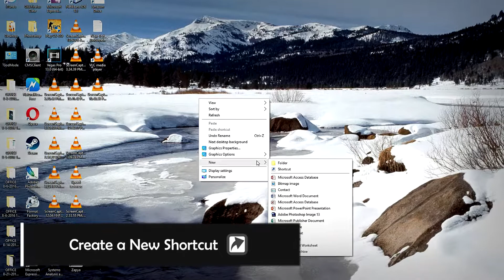How To Make Your Computer Shutdown At Given Particular Time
Hidden Atari Breakout Game on Google

There are many games online. This is one of the best hidden game on Google.com. This game is hidden on Google's homepage.